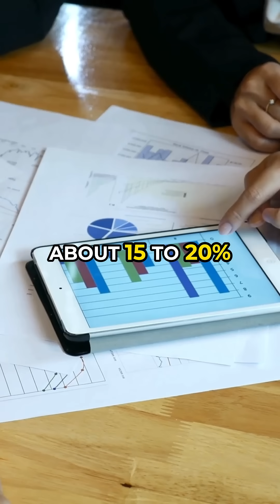NATURE'S SOLUTION FOR METABOLIC BALANCE? 🌱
Ever wondered what happens when you give your body what it actually needs instead of quick fixes?

After years of clinical research, we've uncovered something fascinating about a specific nutrient most people overlook.

The results? Multiple markers improved significantly within months:

Better lipid profiles
Improved sugar metabolism
Enhanced liver function

This natural approach works with your body's own processes rather than against them.

Curious what this nutrient is and how it works? Watch the full reel to learn what mainstream health conversations are missing.

Would you try a science-backed natural approach for metabolic health? 👇

✅Drop PODCAST below, and I’ll send you the direct link to know the latest bone-health discoveries.

Have osteoporosis or know someone who does?
✅ Comment "MASTERCLASS" below, and I'll send you my FREE Stronger Bones Masterclass and Bone-Healthy Recipes Guide! 🦴